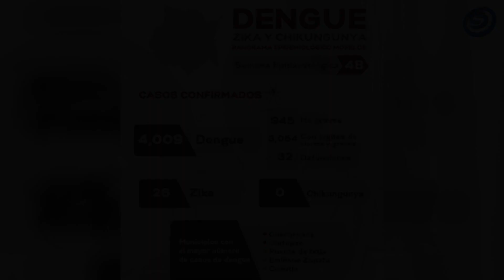EN RESTAURANTE “LOS MEZQUITES” LAS FIESTAS DECEMBRINAS SE CELEBRAN CON COMIDA, BEBIDAS Y MÚSICA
📍Calle Bugambilias S/N, Colonia Jicarero, 62909 Jojutla De Juárez, Morelos

⏰Abrimos todos los miércoles, jueves, viernes, sábados y domingos a partir de las 9:00 am - 7:00 pm

💳Aceptamos pagos con tarjetas de crédito y débito, también transferencias bancarias💳
🔹Facturamos🔹